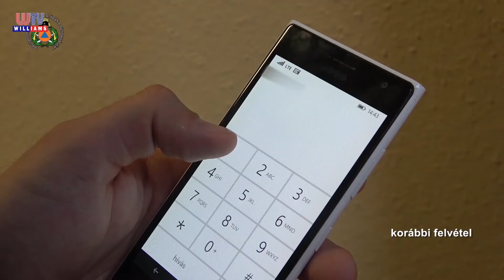2021 12 03 WTV Híradó Tűz és baleset elleni védelem Gyál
A téli időjárás beköszöntével érdemes újra áttekinteni, mivel és hogyan kell biztonságosan fűteni, milyen megelőző balesetvédelmi szabályokat kell betartani. Mivel Gyálon már egy sajnálatos tragédia is történt, a karácsonyi ünnepek közeledtével érdemes megszívlelni a szakember tanácsait.